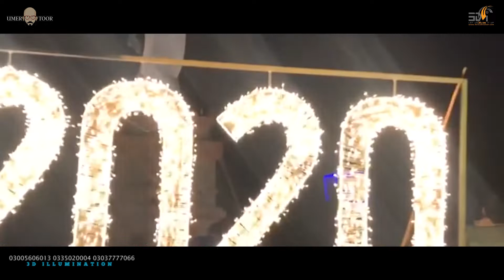STATUE OF LIBERTY - BEHIND THE SCENES - NEW YEAR EVE - PROJECTION MAPPING by 3D Illumination PEACE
The World has seen in the start of the new decade.
3D Illumination Company 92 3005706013

In Pakistan, 3D Illumination lit up the Statue of Liberty Replica, with the intention to send a message of Peace, Love, Social Harmony and Liberty.

3D Illumination is Pioneer and Industry leading company in Pakistan. New Year 2020 celebrations were witnessed across the globe and Pakistan was very well part of it. New Year 2020 Celebrations were observed in all major cities of Pakistan. 3D Projection Mapping at Statue of Liberty stood as the best of the blend of Art and Technology.

Statue of Liberty is one of the most recognized monument and stands with the message of living is social harmony and peace. It is placed in Bahria Town which is the Asia's largest private real estate establishment. Bahria Town is known for its best of the living standards.

This video is BTS or Behindthescenes of Statueofliberty Projection Mapping.